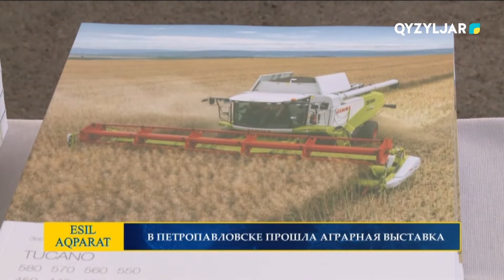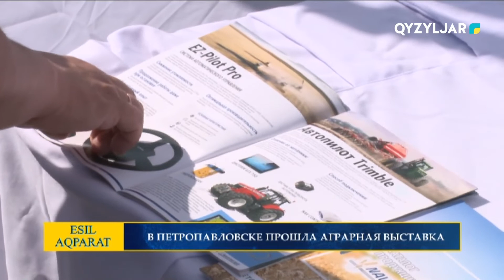В Петропавловске прошла аграрная выставка